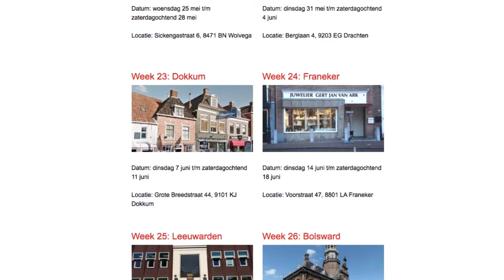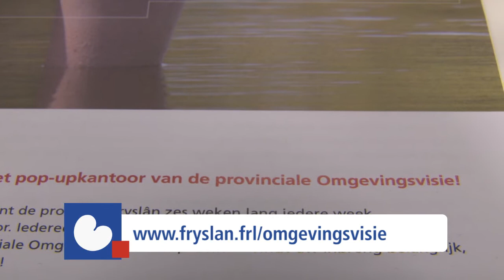Provincie Journaal 20 maaie 2016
It wyksjoernaal fan 'e provinsje Fryslân.